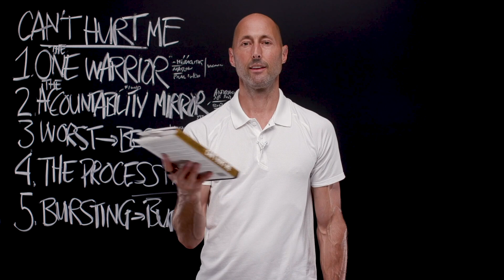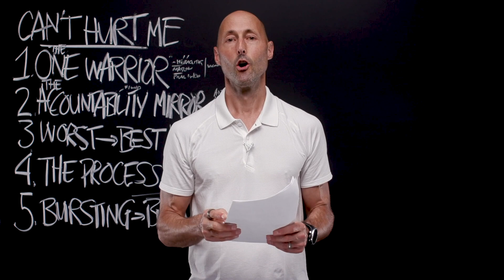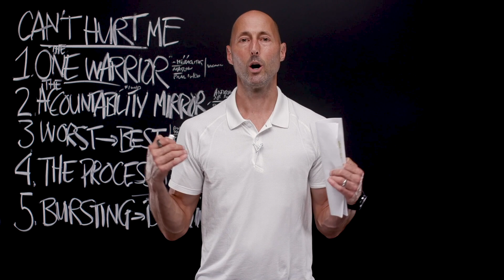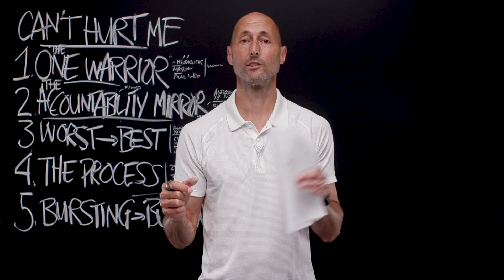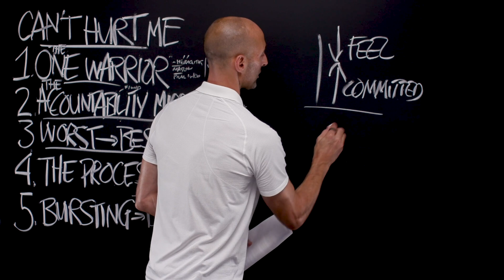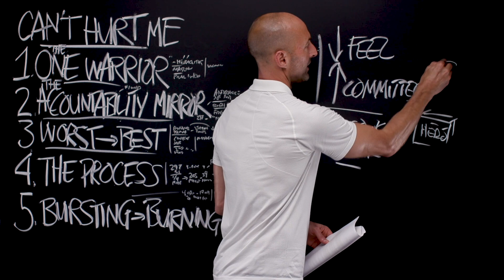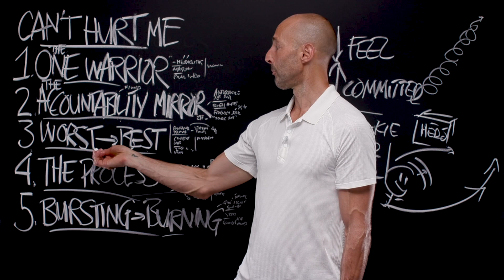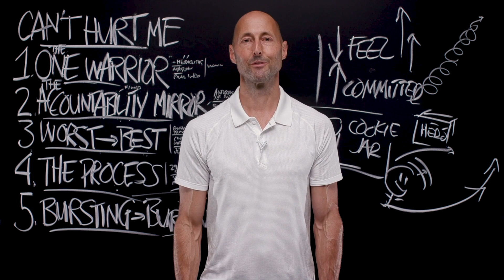PNTV: Can’t Hurt Me by David Goggins (#416)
Here are 5 of my favorite Big Ideas from Can’t Hurt Me by David Goggins. Hope you enjoy!

David Goggins is a former Navy SEAL (and Army Ranger) who used to hold a Guinness World Record for completing 4,030 pull-ups in 17 hours. These days he’s setting records as an ultra-endurance athlete. But he wasn’t always Mr. Superhero. In this great autobiographical self-help book, David walks us through his transformation from being a 297-pound exterminator to a “Who IS this guy?!” superhero. If you’re into SUPER (!!!) intense demonstrations of how to conquer ourselves to do the seemingly impossible (and don’t mind a stream of f-bombs—lol) then I think you’ll love this book as much as I did. Big Ideas we explore include: The Accountability Mirror, bringing your best (when you feel the worst), hero callouses (let failures toughen you up!), the process (how to go from running 1/4 of a mile to 200+ nonstop), and bursting from the inside out (learn to endure!).